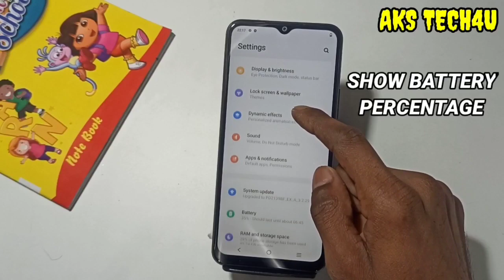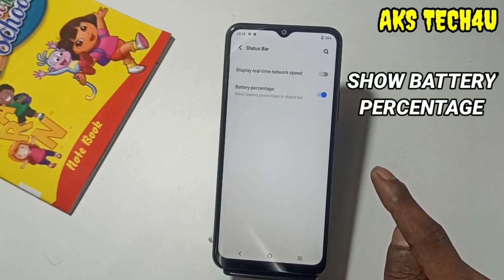How To Show Battery Percentage in Vivo Y02t | Vivo Y02t में Battery Percentage Show कैसे करें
AksTech4u,battery percentage show in Vivo Y02t,battery percentage Vivo Y02t, Vivo Y02t battery percentage setting,
Vivo Y02t battery percentage show,how to show battery percentage on Vivo Y02t,Vivo Y02t battery percentage show kaise kare,Vivo Y02t show battery percentage in hindi,
Vivo Y02t show battery percentage on Vivo Y02t,show battery percentage on Vivo Y02t,
how to show battery percentage in Vivo Y02t